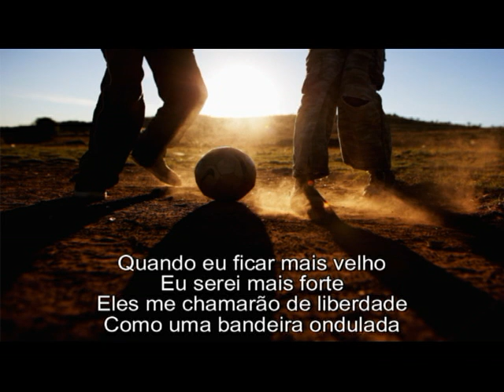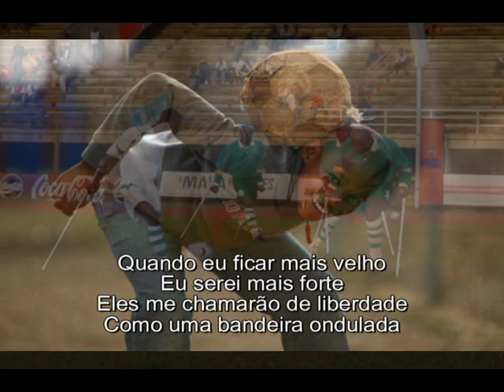Wavin Flag K'naan legendado portugues imagens originais da Africa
Musica da Copa 2010. Sou jogador de futebol, vejam meus videos, sonho poder jogar uma Copa um dia.